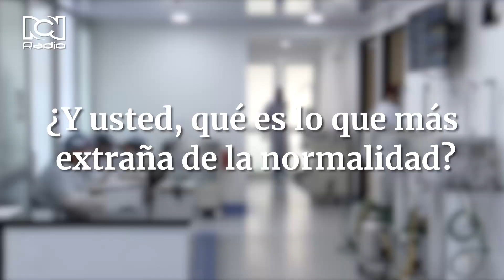¿Qué extraña la gente de la vida antes de la pandemia? | RCN Radio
El 6 de marzo de 2020 se conoció el primer caso de covid-19 en Colombia, ¿qué anhela de la vida antes de esa fecha?